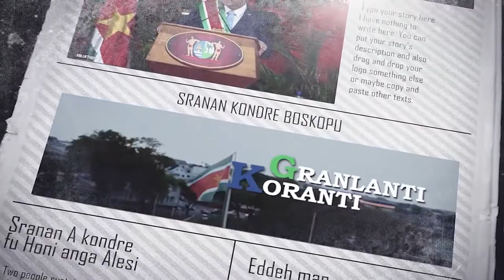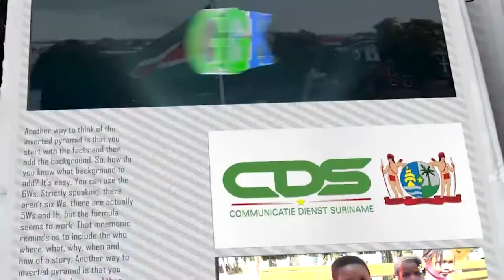𝔾ℝ𝔸ℕ𝕃𝔸ℕ𝕋𝕀 𝕂𝕆ℝ𝔸ℕ𝕋𝕀 (SRANAN) DD 8 oktober 2021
De onderwerpen in deze aflevering zijn:
-Marron artsen bundelen zich in strijd tegen Covid-19
-Opstart alle basisscholen schooljaar 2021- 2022
-Regering streeft naar 24uurs elektrificatie en betrouwbare energie voor alle Surinamers